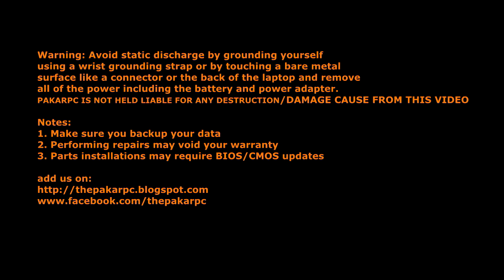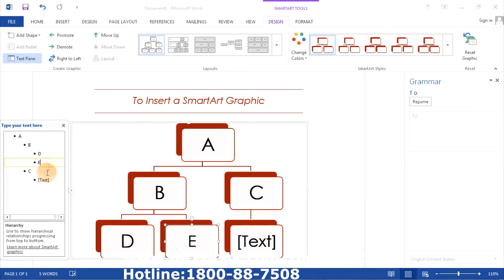Microsoft Word 2013 How To Insert Smart Art Graphic